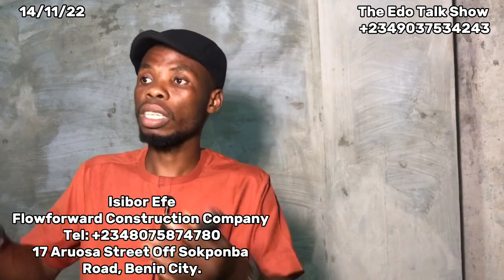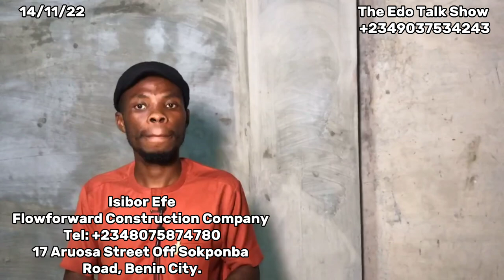Price Of Solar Street Lights 1000w With Sensor And Remote Which Can Last A Year And 6 Months Nonstop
Benin City Solar Light Company With A Very Good Years Of Experience.